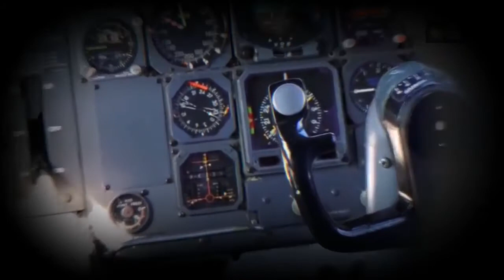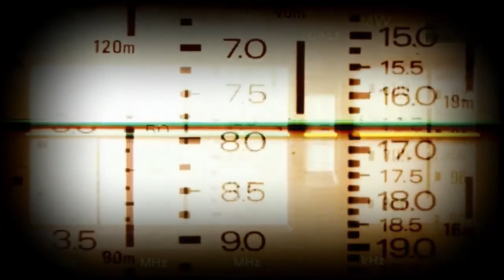TENERIFE, A MAIS DEVASTADORA TRAGÉDIA DA HISTÓRIA DA AVIAÇÃO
Você que tem medo de viajar de avião sabia que o maior
acidente aéreo da história aconteceu em solo? No dia 27 de
março de 1977, o aeroporto de Los Rodeos, em Tenerife, nas
Ilhas Canárias, tornava-se palco do acidente aéreo com
maior número de vítimas fatais da história: 583, entre
passageiros e tripulantes. O episódio foi resultado da colisão
entre dois Boeings 747, um da companhia holandesa KLM e
outro da norte-americana Pan Am. De neblina em excesso a
falhas de comunicação, o desfecho trágico se deu após uma
sucessão de erros e imprevistos. 'O avião se desmanchou': o
relato do piloto que sobreviveu ao maior desastre aéreo da
história.